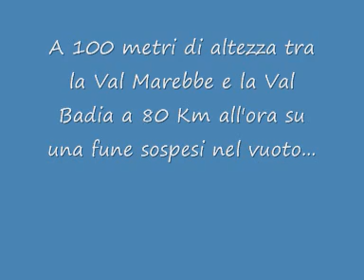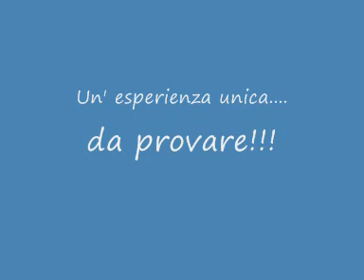La ZIP LINE di S. Vigilio di Marebbe PAOLINO ON AIR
Un' esperienza unica e indimenticabile, su un cavo d'acciaio sospesi nel vuoto a oltre 100 metri dal suolo e ad una velocità di circa 80 km all'ora: questa è la ZIP LINE di S. Vigilio di Marebbe. PAOLINO ON AIR l'ha provata ed è stato fantastico: mezz'ora di discesa divisa in 10 tronconi con partenza dal Piz de Plaies e arrivo in paese a S.Vigilio con vista mozzafiato sulla Val Badia e la Val Marebbe accompagnati dai simpatici istruttori TIBOR e RADAMES!!